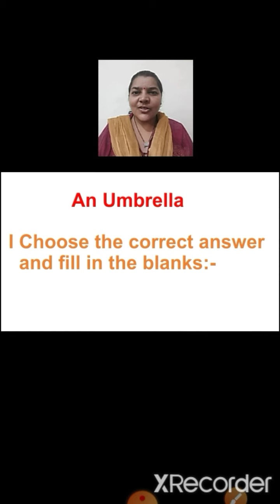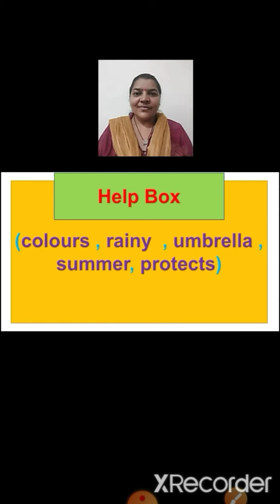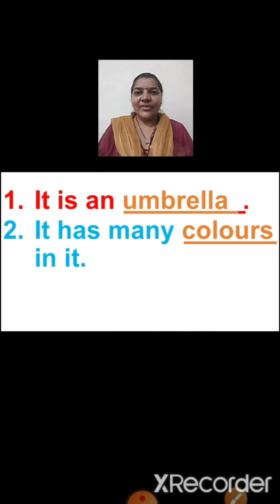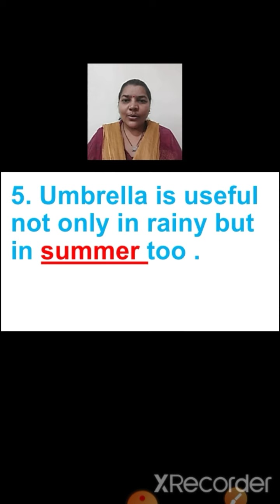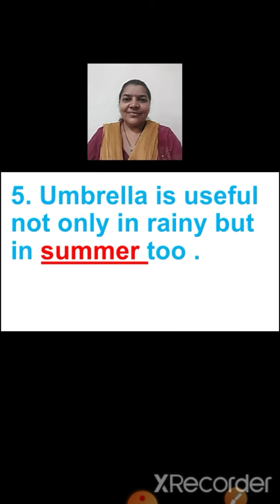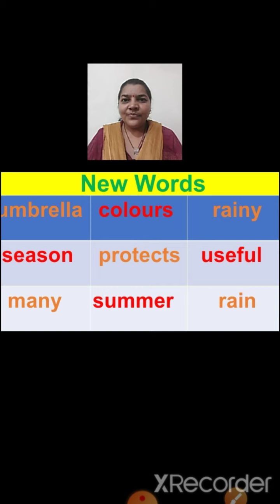Class_1_composition_an_umbrella_14_august_2020